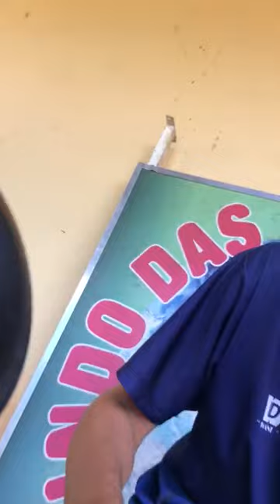Como por 2 arruela no escape da #160 melodia familia035 #2021